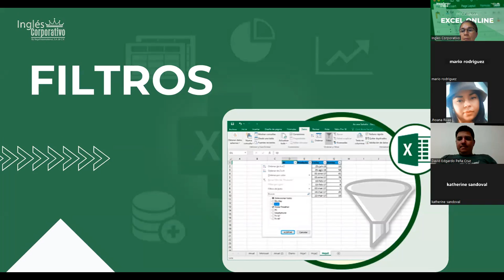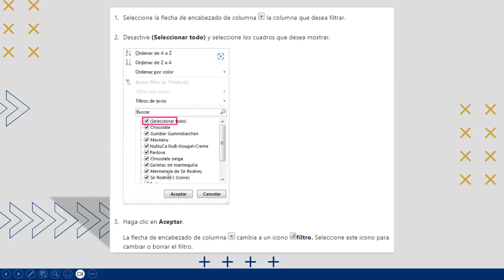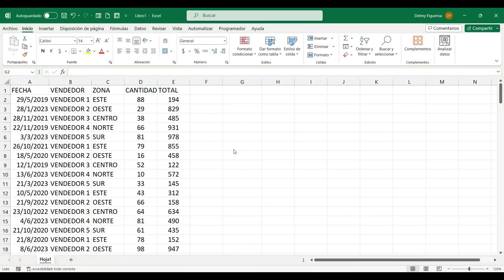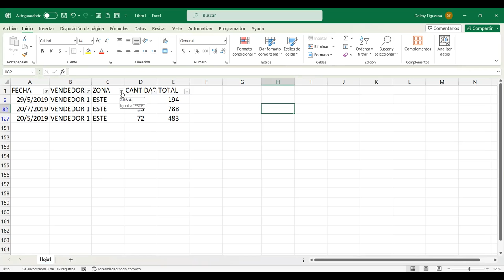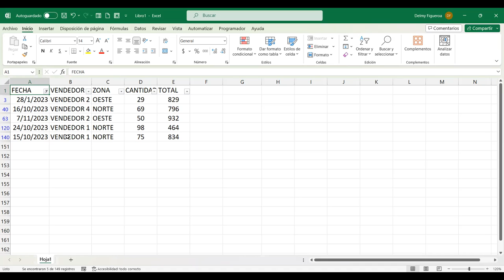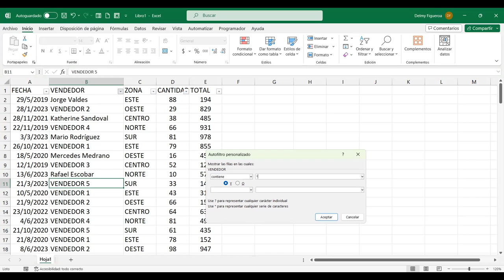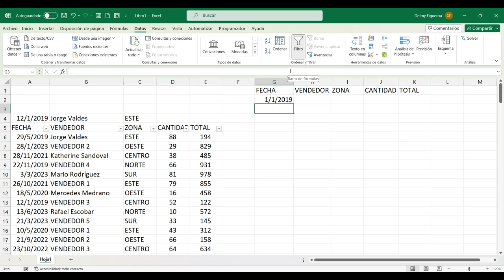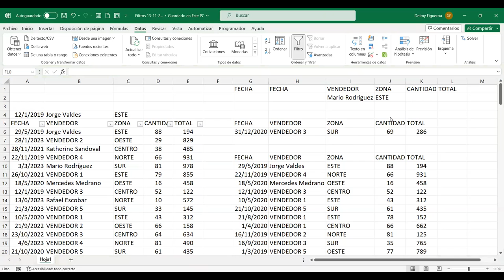SESION 9-13/11/2023-EXB-01-8-9-PM-11-2023-FIGUEROA-USO DE FILTROS